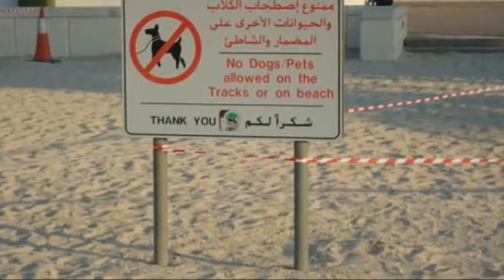Jumeirah Beach, DUBAI, UAE - Tour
Jumeirah Beach is a surprisingly laid back and comfortable place to spend the day while in Dubai. With a diverse group of patrons wearing speedos and skimpy bikinis, the beach is reminiscent of California or the French Riviera.

The impressive Dubai skylike is visible from the beach.  Just like Dubai itself, the beach patrons are very diverse.  A cosmopolitan mix of Arabs, Americans, Europeans, Filipinos, Indians, and other nationalities seamlessly mix on Jumeirah Beach.

I was a bit shocked to see how close the beach was to the Port of Dubai and the cargo ships that dock near the beach.  However it's interesting to see them go by as your swimming.  The lifeguards and beach staff were all very pleasant.  The lifeguards sit in a cabana-like structure to shield them from the punishing sun.

Although Jumeirah Beach is pretty laid back, this is Dubai and there are some strict rules.  Among them, no camera use and no use of soap in the shower. Overall, I loved my time at Jumeirah Beach and i'll make sure to go back on my next visit to Dubai.  I may even stay at one of the hotels on the beach!